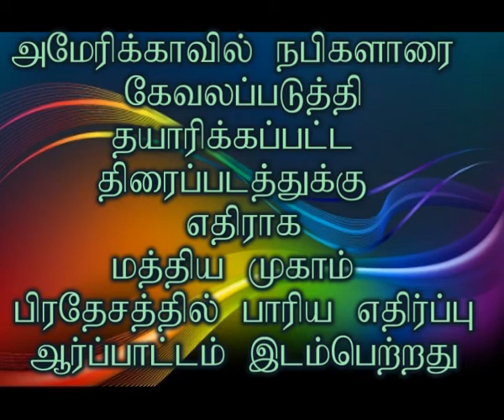Central Camp Protest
Actors condemn America